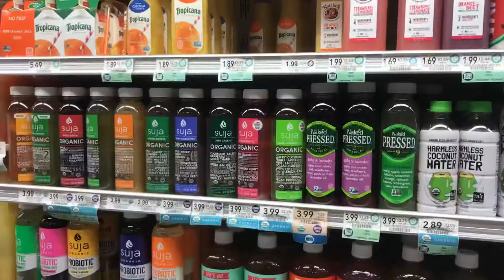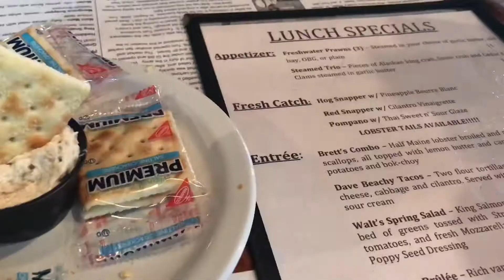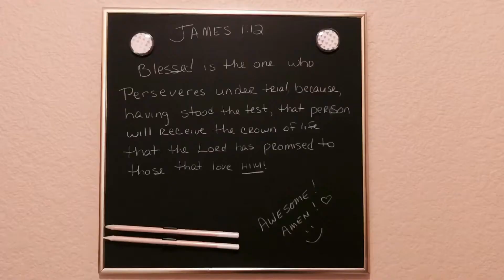good vibes / vlog.10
Instagram: that’s tanyaroman with an underscore

Tanyaroman_